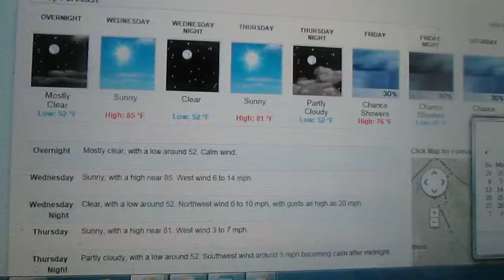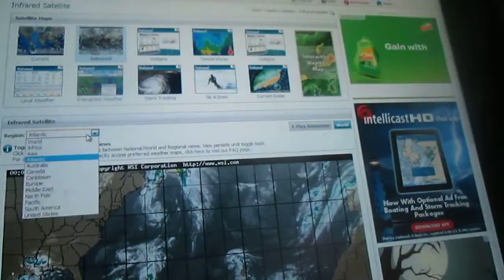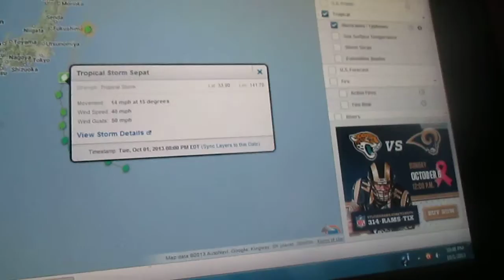Weather Magician with Peter J. Wiggins: The Late Night Report: Tuesday October 1, 2013